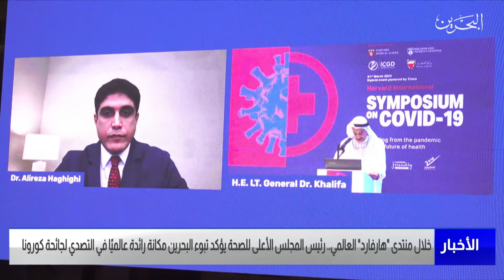مركز الأخبار : رئيس المجلس الأعلى للصحة يلقي كلمة خلال افتتاح منتدى هارفارد العالمي حول فيروس كورونا